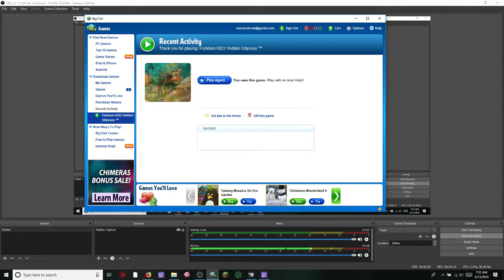fishdom the completed sieres episod 2